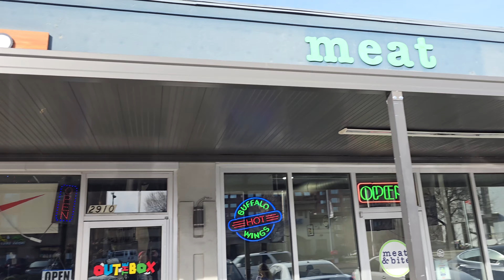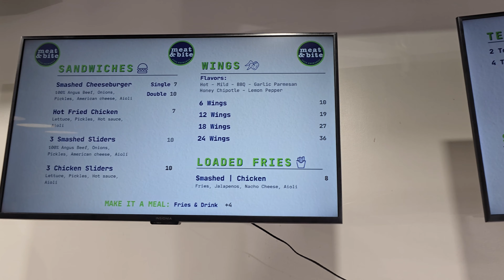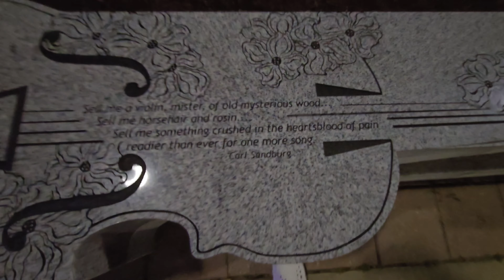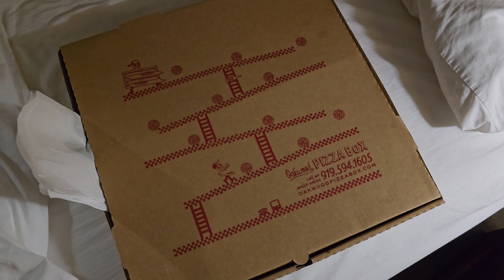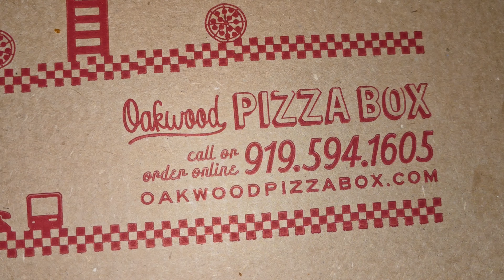Raleigh NC Food Tour 2024 | Chido Taco, Meat & Bite, Oakwood Pizza Box, Taco Bamba + Cary Park